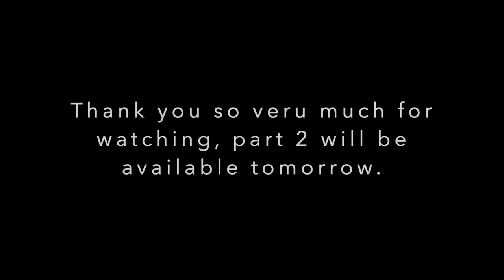Fly Tying - Tying the Durham Ranger salmon fly part 1:2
In this video i'm tying a pattern requested the Durham Ranger, the video is in two parts this one covers the body and tomorrow i finishing of the rest of the fly in part 2.